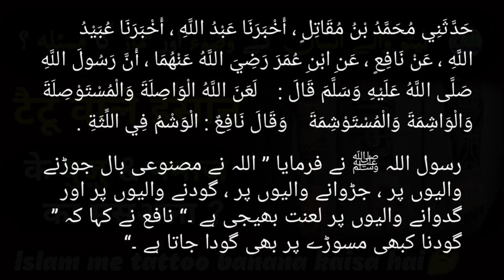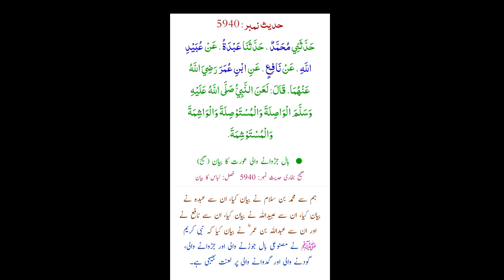Islam me tattoo banana kaisa hai | टैटू वाले इंसान के वुज़ु & नमाज़ का मसअला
इस्लाम में टैटू वाले इंसान के वुज़ु & नमाज़ का मसअला
इस्लाम में टैटू टा हुक्म
टैटू बनवाना कैसा है

اسلام میں ٹیٹو والے انسان کے وضوء اور نماز کا حکم
اسلام میں ٹیٹو بنوانا
ٹیٹو بنوانا